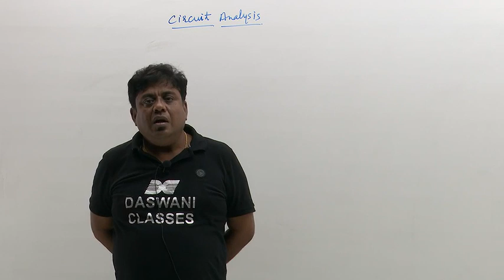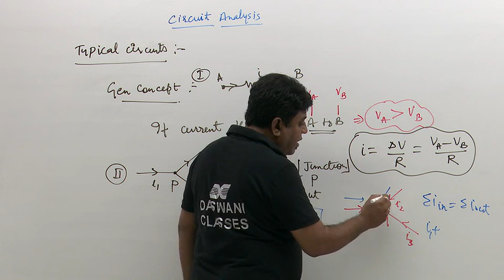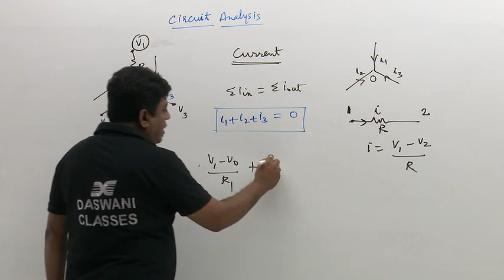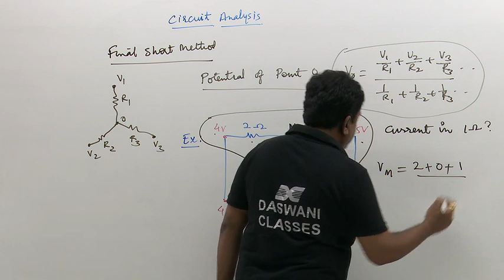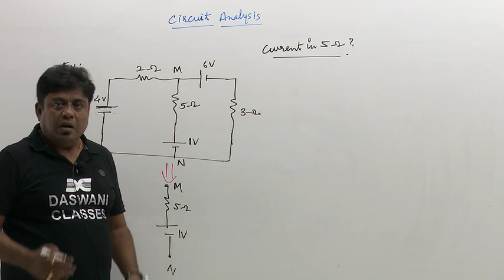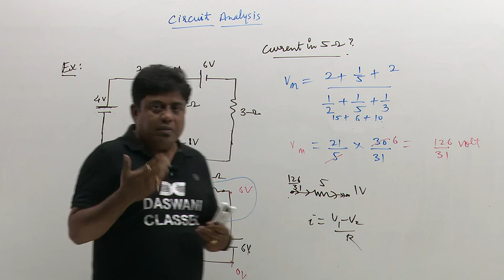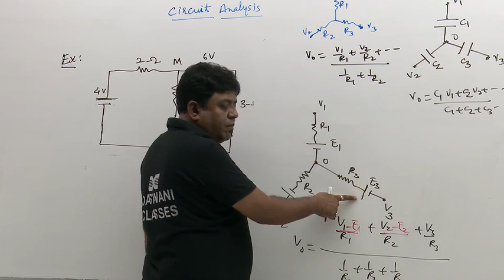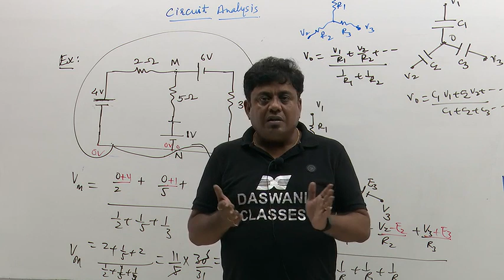Dheeraj Benjamin Sir (Physics) at Daswani Classes Kota (Exclusively for NEET)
Dheeraj Benjamin Sir - Renowned faculty of Physics NEET having 20 years of experience.
Join Today, Become Future Doctor
Exclusively For NEET
Best NEET Team of Kota